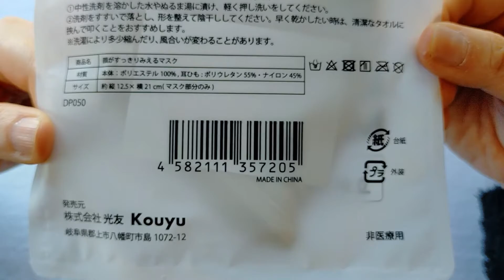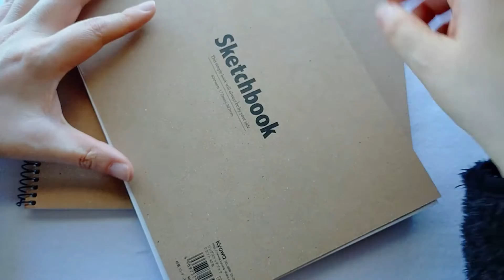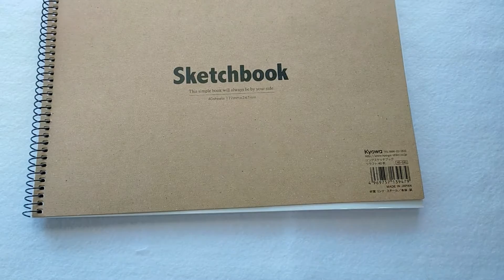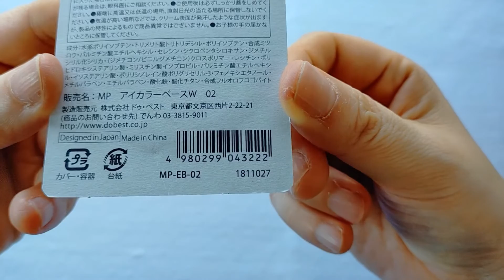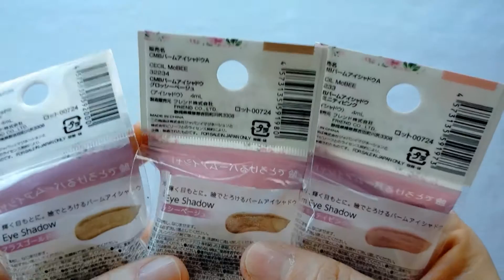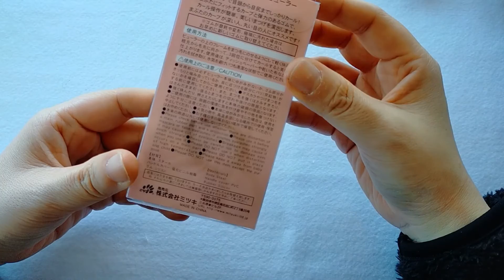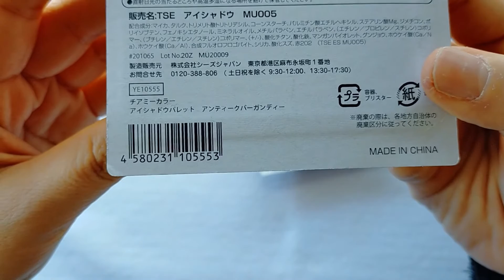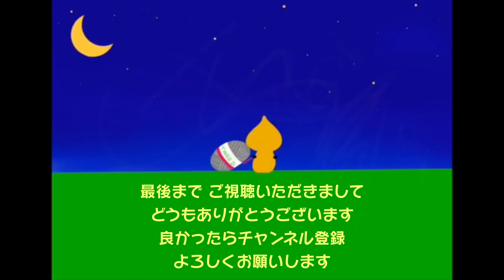100円ショップの購入品の ご紹介です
こんにちは
今回は100円ショップの購入品の
ご紹介動画になります
お店はワッツさんとセリアさんです
お時間ございましたら お付き合いいただけると嬉しいです